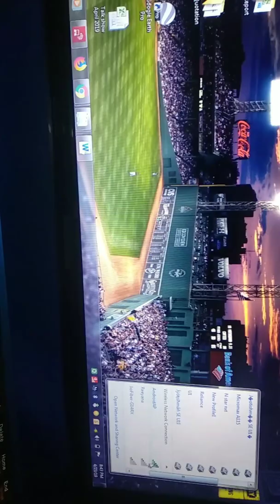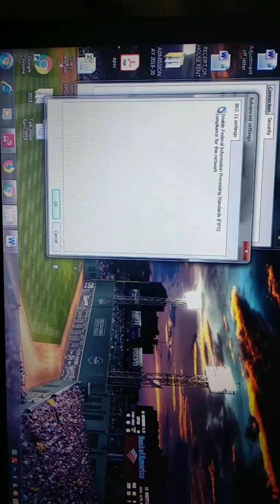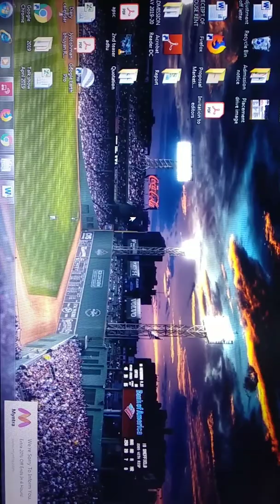MI A1 HOTSPOT PROBLEM# MI a1#hotspot problem # LAPTOP